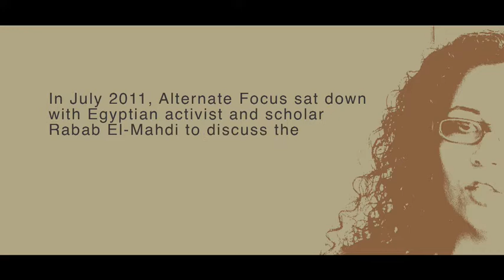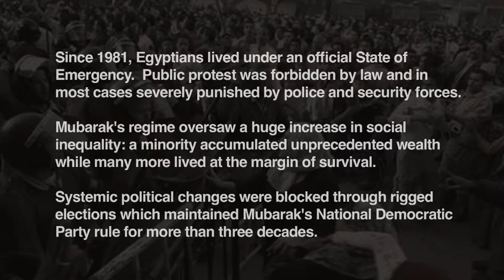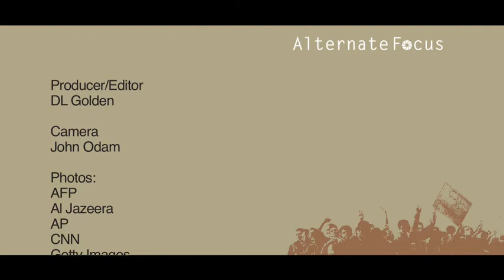Egypt: Revolution in Motion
Egyptian scholar and activist Rabab El-Mahdi dispels some myths about the ongoing revolution in Egypt that have taken hold in the west. She discusses economic/political context as well as challenges and concerns of the revolution.